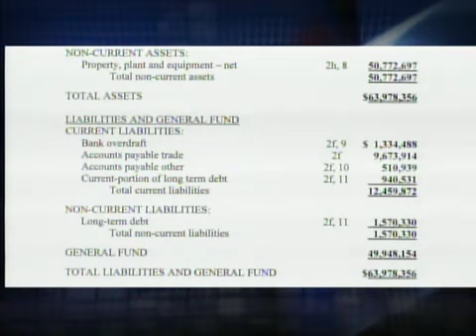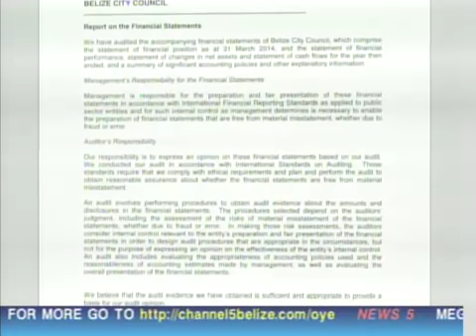Former Mayor Joe Coye Says Mounting Citco Debt Unsustainable